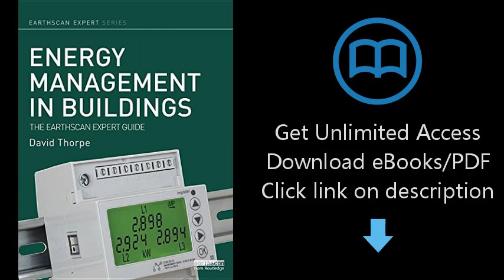Download Energy Management in Buildings: The Earthscan Expert Guide [P.D.F]